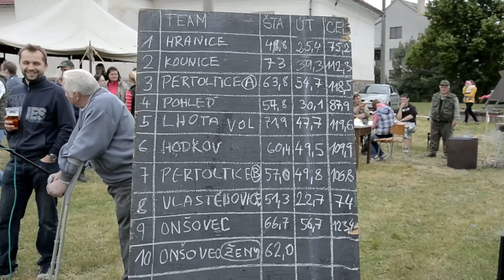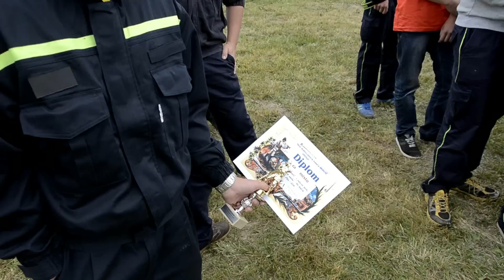Hasičská soutěž v Hranicích 2014 (okres Kutná Hora)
21. června proběhla v Hranicích hasičská soutěž 19. okrsku. Zúčastnili se i hosté z jiných okrsků. Počasí: oblačno, 18°C, vítr 270 5m/s.